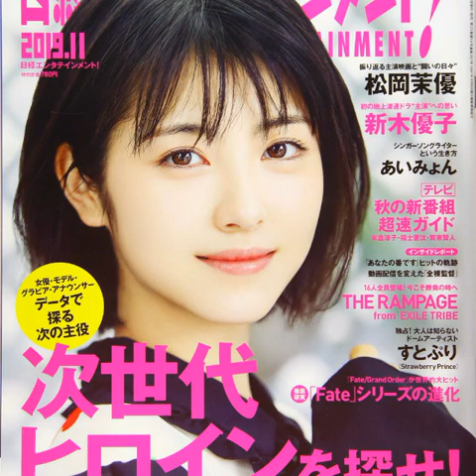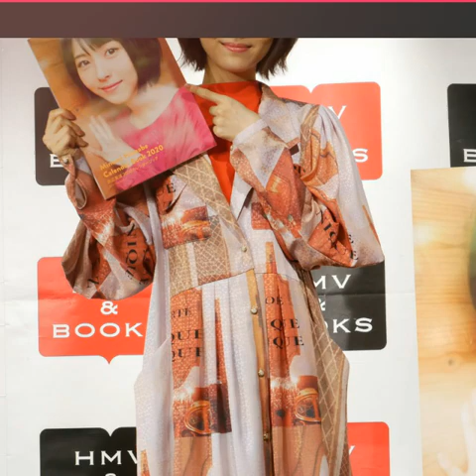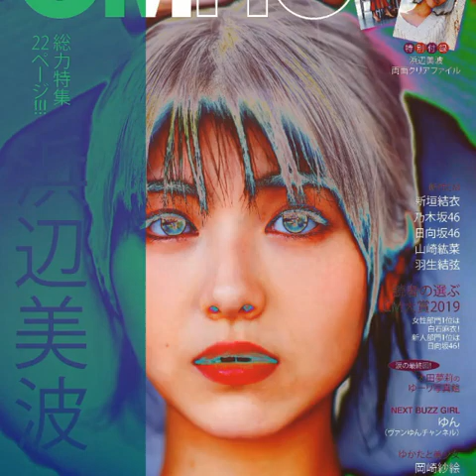矢野顕子 YANO AKIKO prayer with 浜辺美波